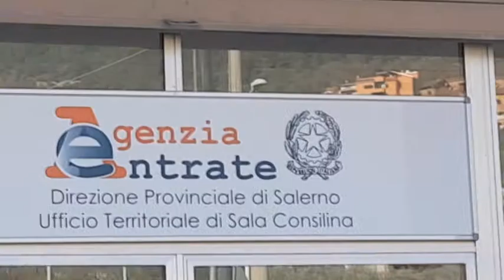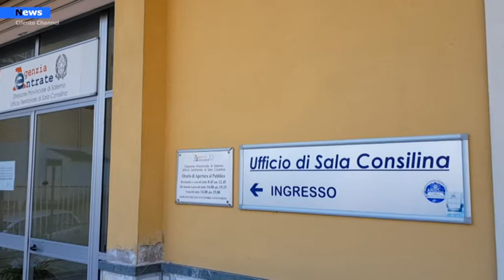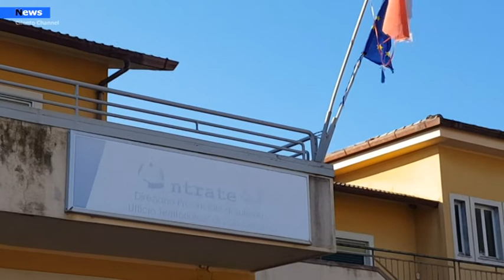Sala Consilina, Nessun rischio chiusura per l’ufficio dell’agenzia dell’entrate